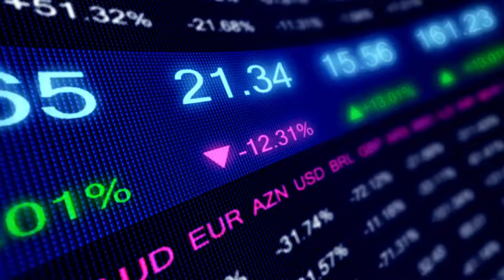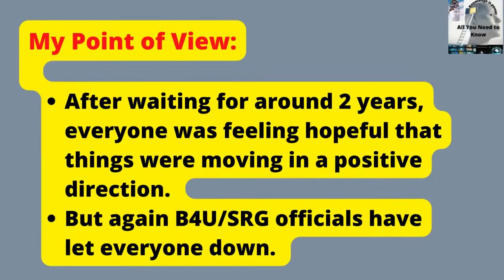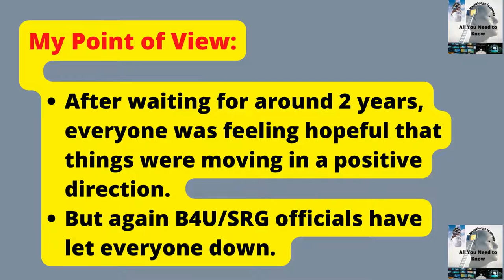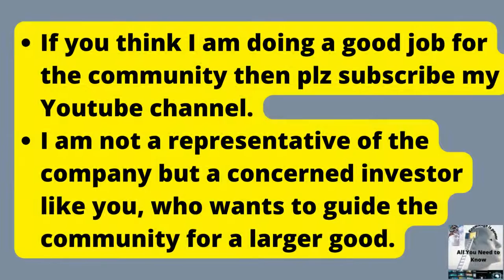Secure Reannex 7th Oct, 22 (The Shocking News-What will happen to the amount invested?)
Secure Reannex is an international platform for Crypto related investments. Members of B4U/SRG who do not want to take their cash out of these companies and want to go further have been shifted in Secure Reannex company. Secure Reannex Latest Update 7th Sept, 22 ("Account Verification") (Attention to SRG/B4U members). Secure Reannex 8th Sept, 22 ("Password Reset & Account Verification") (Attention to SRG/B4U members).
In this group you will be provided updates related to this company on day to day basis. Secure Reannex Latest Update (Live Testing Started-2 Sept, 22) (Attention to SRG/B4U members). 18th Sept, 22 How to download & Search your ID in active members LISTAim for providing updates is to help people for whom it is difficult to understand Urdu language. Secure Reannex Latest Update 6th Sept, 22 (How to do KYC) (Attention to SRG/B4U members). Secure Reannex Latest Update 7th Sept, 22 ("Account Verification") . Secure Reannex 23rd Sept, 22 (Criticism for the sake of "Improvement"- "INACTIVE- IDs"?). (Attention to SRG/B4U members) 18th Sept, 22 How to download & Search your ID in active members LIST. Secure Reannex 21st Sept, 22 (Dollar Calculation Formula-Impact on Pak & Foreign Community)
Please let me know in comments section of this video, if you need any kind of support or help related to this company. Would love to help.
All members of B4U and SRG family are suggested to follow this group. Secure Reannex is a new Turkish based company in which all members of B4U and SRG have been shifted who are willing to go further. Secure Reannex Latest Update (Live Testing Started-2 Sept, 22) (Attention to SRG/B4U members). Secure Reannex Latest Update (Live Testing Started-2 Sept, 22) (Attention to SRG/B4U members) Secure Reannex Latest Update 6th Sept, 22 (How to do KYC) (Attention to SRG/B4U members). Secure Reannex Latest Update 7th Sept, 22 ("Account Verification") (Attention to SRG/B4U members) Secure Reannex 8th Sept, 22 ("Password Reset & Account Verification") (Attention to SRG/B4U members). 18th Sept, 22 How to download & Search your ID in active members LIST. Secure Reannex 21st Sept, 22 (Dollar Calculation Formula-Impact on Pak & Foreign Community). Secure Reannex 23rd Sept, 22 (Criticism for the sake of "Improvement"- "INACTIVE- IDs"?).Secure Reannex 27 Sept, 22 (Website Down? Dollar Calculation formula? Why Activation Dates Changed?).